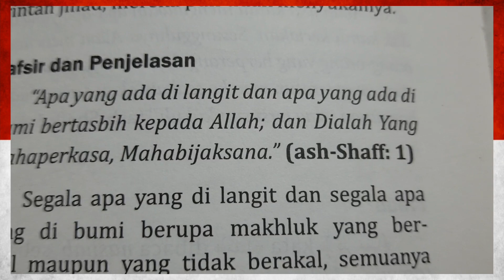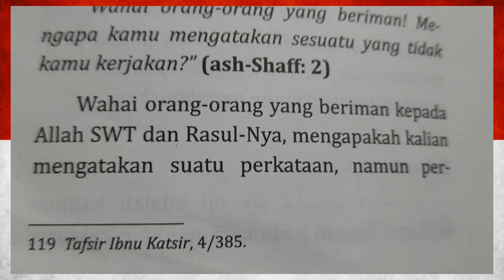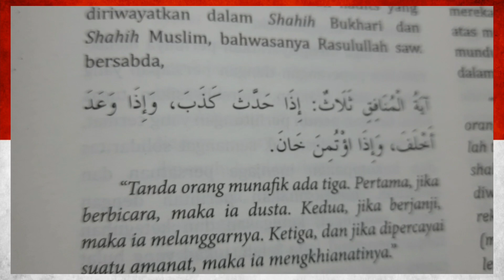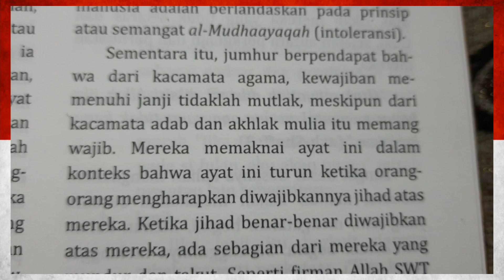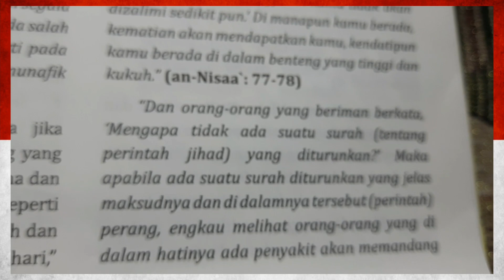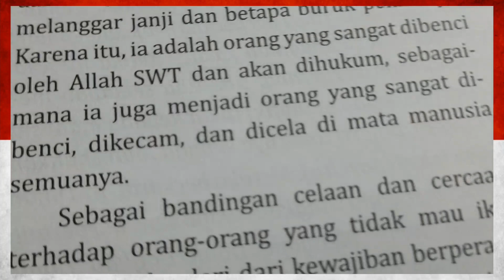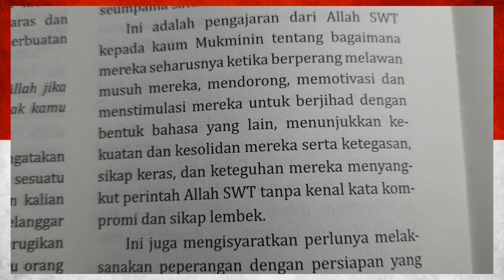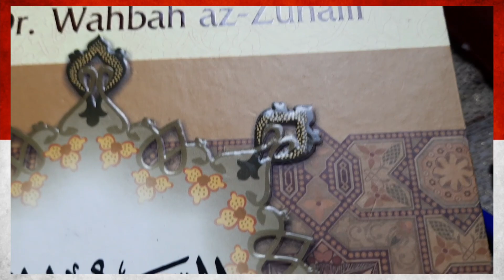Video 2.311, 626 days: Uraian Prof. DR . Wahbah Az Zuhaili, Ash Shaf 1-4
silahkan klik chanel Sobat Surga di bawah ini.

ALHAMDULILLAH
PESANTREN OJOLALI:
Full NGOMPOL BOSS
(Ngomong Politik Bela Orang Susah Sedih.)
VISI:
YUDI PRAMUKO merintis kompleks pendidikan gratis dalam 74.000 PESANTREN TAHFIZH AL QURAN/MESJID ISLAMIC CENTER FOR YATIM DHUAFA DI 74.000 DESA INDONESIA SELAMA 100 TAHUN (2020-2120) MELALUI ORMAS INDEPENDEN SAREKAT WIIRAUSAHA ISLAM TERPADU (SWIT)

HARGA KAOS EDISI
1. JENDERAL SOEDIRMAN ( HITAM, UKURAN L DAN XL)
2. Haji AGUS SALIM ( MERAH MAROON, UKURAN L DAN XL,)

MASING-MASING

sudah termasuk

Rp. 75.000,-
( amal bangun mesjid)
Rp. 50.000,-
 ( ongkos kirim)
Rp. 75.000,-
(produksi
& fee marketing)a)

BISMILLAH!
(...dalam kembangkan dakwah jangan tergantung pada BESARNYA  kantong, tapi bergantunglah pada KEBESARAN ALLAH SWT)
KONFIRMASI DONASI
AMAL JARIAH/DONASI MESJID OJOLALI ISLAMIC CENTER FOR YATIM DHUAFA

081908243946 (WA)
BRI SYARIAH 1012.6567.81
Ahad, 12-31 JULI 2020

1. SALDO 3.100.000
2. ARTA (Telkom), Bogor 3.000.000
3. Penjualan 48 kaos Sudirman,
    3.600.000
________________Rp.9.700.000,-
Sembilan juta tujuh ratus ribu rupiah.
4. Alm. Ibu Hawani/Rikno Harmoko, 300.000
5. Alm. Ibu dr Hayati, Tuban, 200.000
6. Asep Neris, 500.000

TOTAL RP. 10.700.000= SEPULUH JUTA TUJUH RATUS RIBU RUPIAH

7. Penjualan 25 kaos Soedirman 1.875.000
8. Kel. ROCHMAT ENNY 500.000
9. TRI WAHJOENANI 500.000,-
TGL 1-31 AGUSTUS 2020
(TIGA BELAS JUTA LIMA RATUS TUJUH PULUH LIMA RUPIAH)
10. Penjualan 10 Kaos for Mosque Rp. 750.000
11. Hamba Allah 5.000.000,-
12. PENJUALAN 10 KAOS FOR MOSQUE 750.000,-
13. Hamba Allah, Aceh 500.000,-
14. Faula Panda, Hongkong, 200.000,-
15. Penjualan 4 kaos for mosque edisi Soedirman Rp.300.000,-
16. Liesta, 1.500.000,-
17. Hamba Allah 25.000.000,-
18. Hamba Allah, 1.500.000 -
19. Hamba Allah, 200.000,-
20. Hamba Allah, 100.000 -
21. Hamba Allah, 50.000,-
22. Hamba Allah, 100.000,-
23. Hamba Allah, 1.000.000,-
24. LOMBOK TIMUR, 100.000 -
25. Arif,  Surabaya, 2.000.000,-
26. HAMBA ALLAH, SBY, 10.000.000,_
27. Hamba Allah, 500.000,-

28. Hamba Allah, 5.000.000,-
29. IBU AMY KARIYO, 500.000,
30. IBU MURNI, SURABAYA, 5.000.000,-(untuk makan gratis/70 karung beras @5 kg /70 kk)

31. Haykal, Melbourne 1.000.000,-(untuk  program MAKAN GRATIS)
32. BPK Prabowo 400.000 (makan gratis)
33..Ach. Muhajir, Sampang 300.000,-
34. Hamba Allah, 900.000,- (GROBAK DAKWAH  IBU NENI)
35. IBU WILZASMI BIN JAMAL 500.000,-(unt. Makan gratis setiap Sabtu)
36. Saeful Anwar, karyawan Indomaret Griya Brandweer, 1 Karung beras 5 kg,
37. Hamba Allah 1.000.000,- (untuk Gerobak Dakwah)

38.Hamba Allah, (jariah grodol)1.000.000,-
40. Ir. Parama Arta MSc. (jariah Grodol, Gerobak Dakwah Pesantren Ojolali), 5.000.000,-
41. HASAN HAFIFI (Gerobak Dakwah), 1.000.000 -

1-31 Sep.2020
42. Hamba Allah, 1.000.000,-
43. Endang Iriani Supriyatin, 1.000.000,-(mesjid)
44. ASAD SYIHAB, 200.000,- (BERAS)
45. Penjualan 8 kaos Sudirman 8x75.000= 600.000,-
46. Parama Arta, Bogor, 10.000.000,- (wakaf sumur Utsman bin Affan)
47. ENDANG SUYADI 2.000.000,-(wakaf air sumur Utsman bin Affan)
48.IBU WILZASMI BIN JAMAL 500.000,-(untuk Makan gratis setiap Sabtu)
49. Siti Sumania, Singapura, Rp. 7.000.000,- (wakaf air Sumur Utsman bin Affan)
50. Ibrahim RM Bale Nyai RP. 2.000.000,- (Wakaf Air SUMUR UTSMAN BIN AFFAN)

51.IMAM, 150.000,- (wakaf air sumur bin Affan)

PESANTREN OJOLALI: Full NGOMPOL (NgomongPolitik)

KAOS FOR MOSQUE
SERI HAJI AGU SALIM
BY
PESANTREN OJOLALI
PROGRAM RP. 5 MILYAR BANGUN Pesantren Tahfizh al Quran, Matematika dan Inggris

 MESJID OJOLALI ISLAMIC CENTER
FOR YATIM DHUAFA

TRANSFER:
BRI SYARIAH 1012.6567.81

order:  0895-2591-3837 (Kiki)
Pre-order
Rp.200.000,-/Kaos for Mosque
HAJI AGUS SALIM
sudah termasuk:
1. Ongkos kirim  (Jawa, Sumatera dan Kalimantan)
2. Infak anda untuk Mesjid Rp. 75.000 -/pcs

BARANG KAMI KIRIM SETELAH ORDER MENCAPAI 2 (DUA) LUSIN KAOS FOR MOSQUE (JENDERAL SOEDIRMAN)

tersedia MERAH MAROON31331WR1AXXZ

Cara Pemesanan
Nama :
Size    :
Alamat :
Tranfer ke rekening
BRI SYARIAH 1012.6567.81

Bukti tranfer kirim ke sini 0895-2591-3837 (Kiki, Manager Marketing OJOLALI BROTHERS)

FREE ONGKIR UNTUK PULAU JAWA, SUMATRA, KALIMANTAN.

KAOS AKAN DIBUAT JIKA ORDERAN SUDAH MENCAPAI 24 PCS, DAN LANGSUNG DIKIRIM, JIKA BELUM 24 PCS TUNGGU HINGGA MENCAPAI ORDER KUOTA 24 PCS #